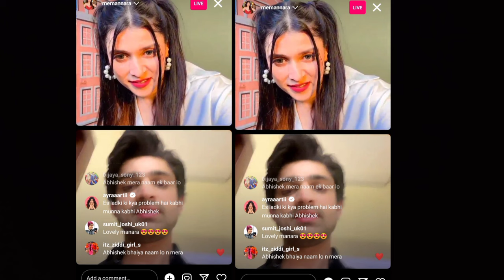Full romantic song of Abhishek Kumar and Ayeshaa Khan 😍|| Abhyesh ❤️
Bubyeeee!